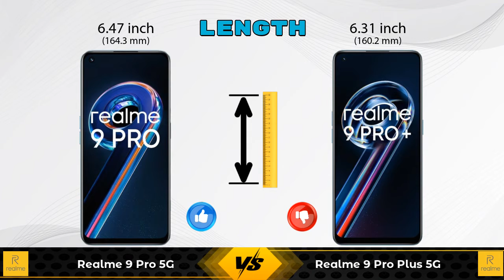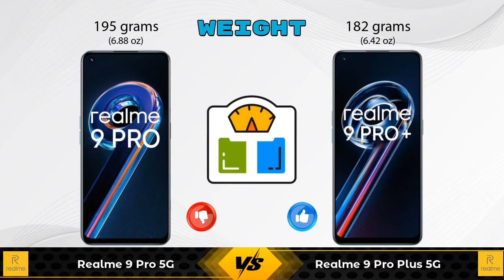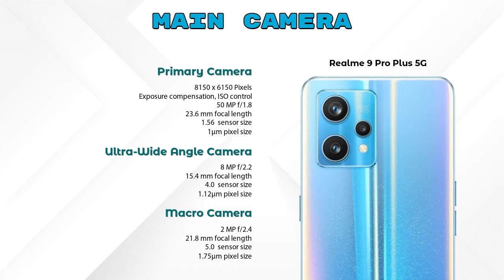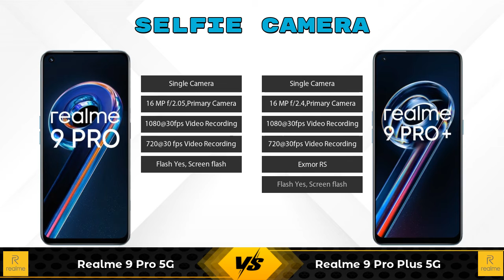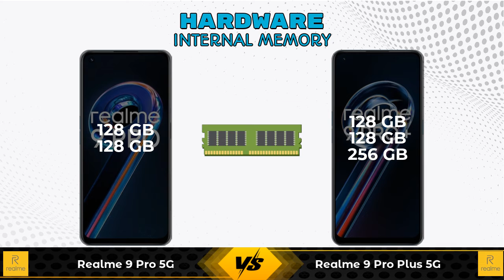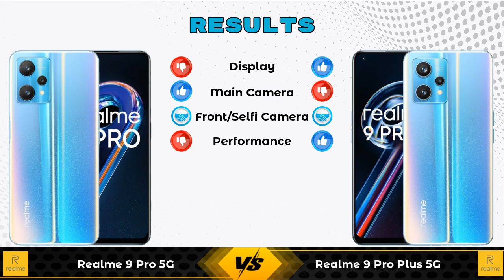Realme 9 Pro 5G Vs Realme 9 Pro Plus 5G - Full Comparison [Full Specifications]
In this Video we are Comparing Realme 9 Pro 5G Vs Realme 9 Pro Plus 5G with [Full Specifications].

Variant Details:
6 GB / 128 GB - 17999
8GB / 128 GB - 20999 (Flipkart)
8 GB / 128 GB - 23999 (Amazon)

Variant Details:
6 GB / 128 GB - 24999
8 GB / 128 GB - 26999 (Flipkart)
8 GB / 256 GB - 28999 (Flipkart)

Realme 9 Pro Vs Realme 9 Pro Plus full specifications
Realme 9 Pro Plus Vs Realme 9 Pro full specifications
Realme 9 Pro Vs Realme 9 Pro Plus comparison
Realme 9 Pro Plus Vs Realme 9 Pro comparison
Realme 9 Pro 5G Vs Realme 9 Pro Plus 5G comparison
Realme 9 Pro 5G Vs Realme 9 Pro Plus 5G
Realme 9 Pro Plus 5G Vs Realme 9 Pro 5G comparison
Realme 9 Pro Plus 5G Vs Realme 9 Pro 5G

Other Compitior Phone with Similar Price Range :

Tecno Pova Neo(6 GB / 128 GB) - 13780 , Release Date :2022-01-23